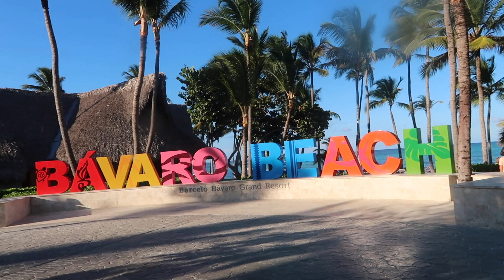Vlog #62 From Santa Domingo to Punta Cana by trike, buggy & catamaran - DOMINICAN REPUBLIC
Going from Santa Domingo to Punta Cana and in part 2 all the way up to Samana in a guagua